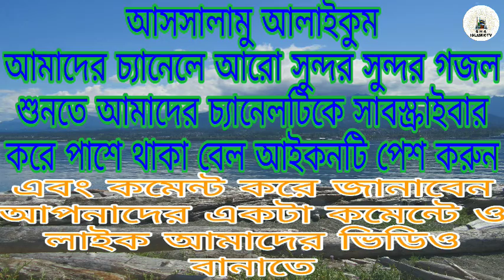Bangla gazal, new gojol, Islamic gojol, gojol Bangla, নতুন গজল ২০২২, বাংলা গজল